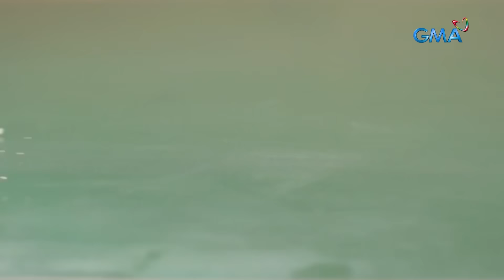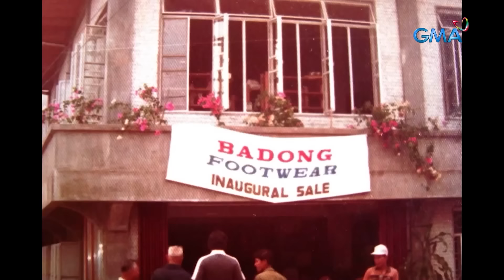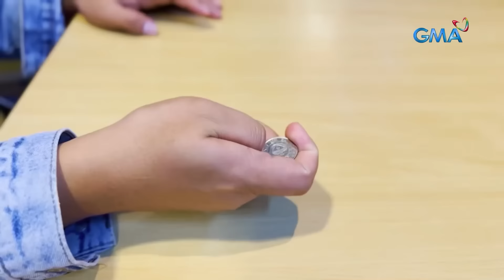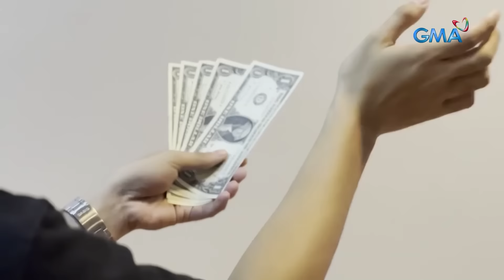Chicharon Overload; Paagaw ng Pera | Kapuso Mo, Jessica Soho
Macaroni chicharon, butchiron at giant chicharon... chicha tayo ng malutong at masarap na chicharon! Samantala, limpak-limpak na pera kahit pa dollars, ipinapaagaw sa pista sa Liliw, Laguna?! Panoorin ang video.
'Kapuso Mo, Jessica Soho' is GMA Network's highest-rating magazine show. Hosted by the country's most awarded broadcast journalist Jessica Soho, it features stories on food, urban legends, trends, and pop culture. 'KMJS' airs every Sunday, 8:15 PM on GMA Network. for our full episodes.